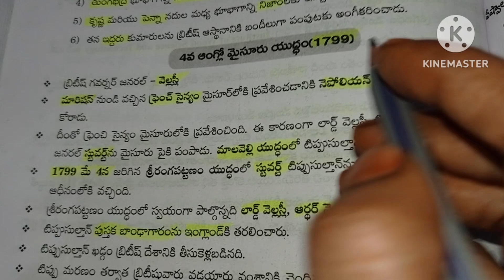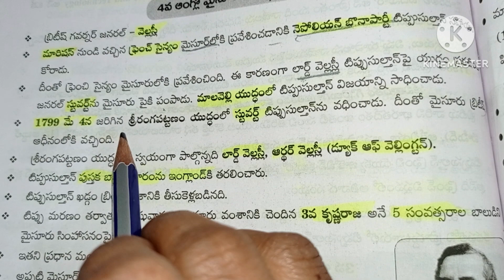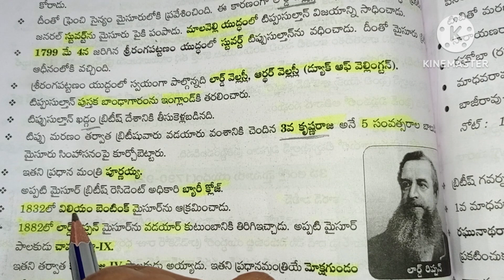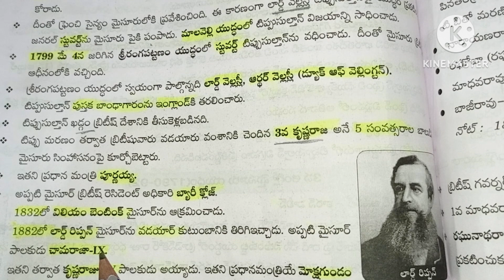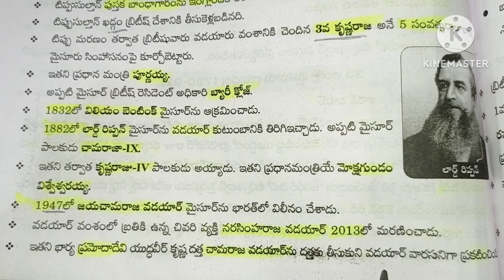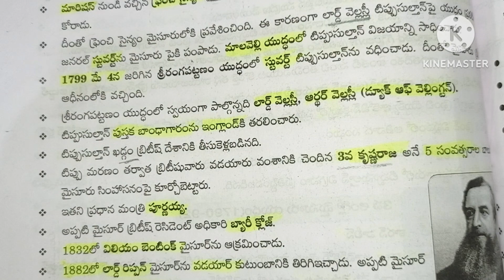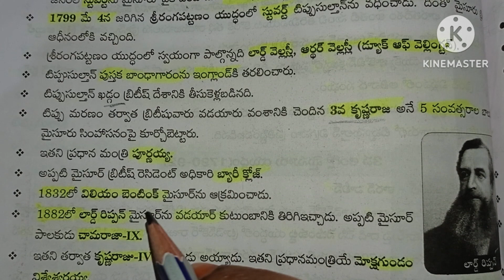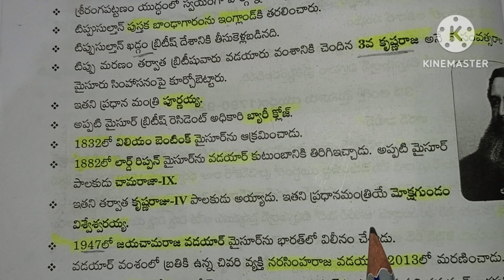4వ ఆంగ్లో మైసూర్ యుద్ధం 1799#Group-2 & all compitative Exams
4వ ఆంగ్లో మైసూర్ యుద్ధం 1799#Group-2 & all compitative Exams ‎@MMDSTUDIES